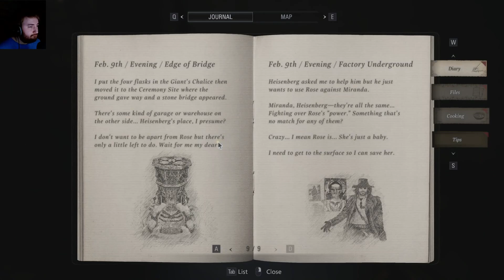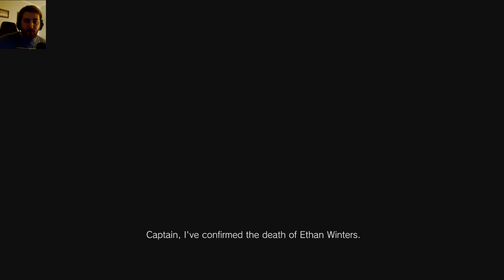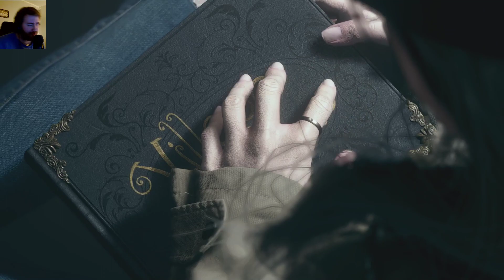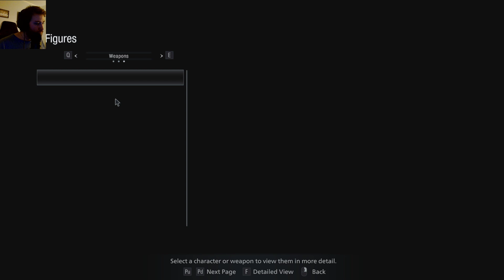Resident Evil Village 8 - Blind playtrough - Part 2/2